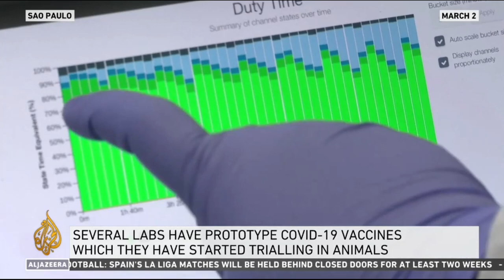Coronavirus Vaccine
How long will it take to develop a vaccine? What are the obstacles to scaling up? And could mutations slow down vaccine production?